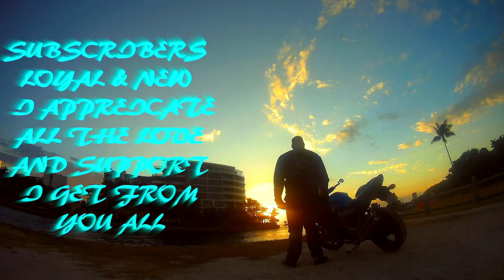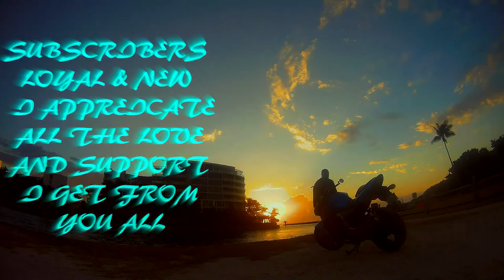A womans effort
If you have a woman that does her best to keep herself looking good for you then you better learn to appreciate her. They put in alot of effort to appease the person they are in a relationship with.

JACKET
ICON OVERLORD REAVER

HELMET
HJC CL-MAXBT II Bluetooth Modular

GLOVES
TCBunny® Carbon Fiber Pro-Biker

SHOES
Vega Merge Men's Motorcycle Boots